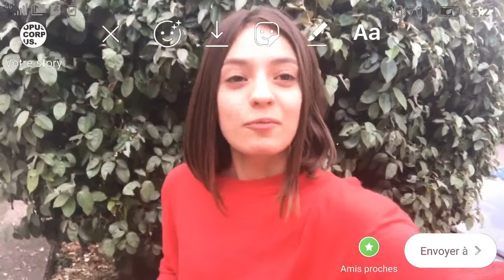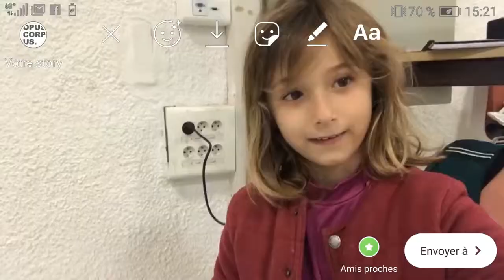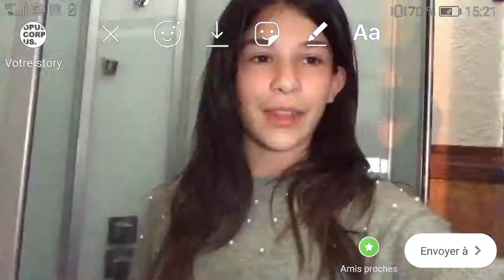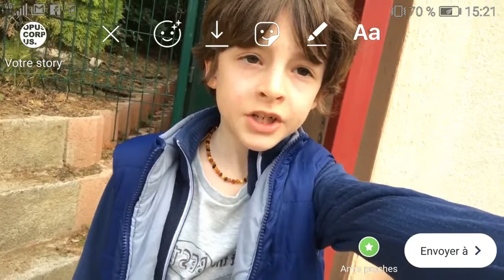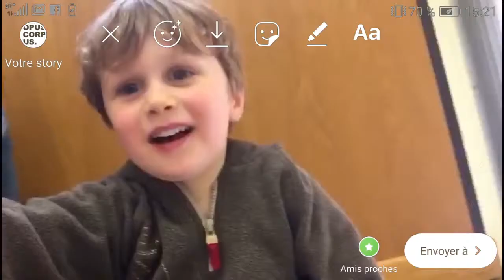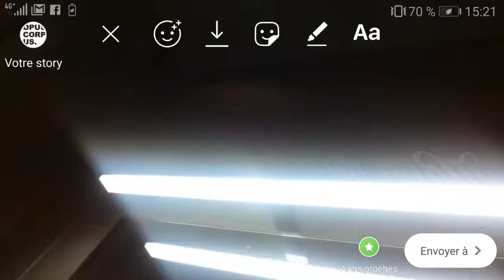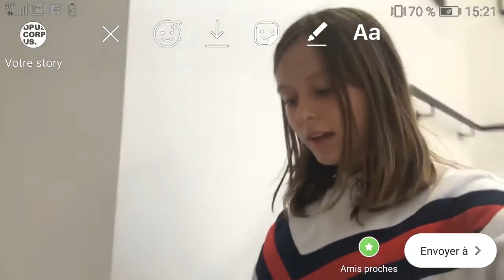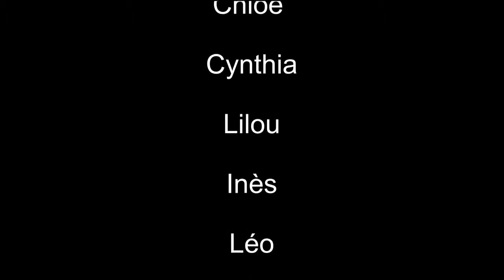Comment les enfants de Clapiers défendent l'environnement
Le mercredi 5 juin, la Ville de Clapiers s’est associée à la compagnie de théâtre OPUS CORPUS pour animer la Journée Mondiale de l’Environnement.

Emmenés par la fougue et la créativité de leur professeur, Aurélie MAES, les enfants ont proposé deux représentations de théâtre contemporain en lien avec la thématique de l’environnement :
« Autrefois, Aujourd’hui, Demain », des enfants balaient l’histoire de 1945 à 2019 et, comparent ce qui existait alors, ce qui n’existe plus et ce qui existera demain. Un moment pour s’interroger et rêver sur le temps qui passe.
« La terre qui ne voulait plus tourner », c'est l’histoire de notre planète bleue qui en a assez des hommes qui la mutilent. Alors, elle s’arrête de tourner. Les médias s’emparent de l’affaire.
Ces deux textes ont été écrits par Françoise Du Chaxel.

Les enfants ont su transmettre le message de manière juste, humoristique et poétique, grâce au travail considérable qu’ils ont fourni toute l’année.
Ces deux spectacles, portés par les enfants, nous incitent à réfléchir sur l’avenir de notre monde.

En amont des deux représentations, ce film réalisé par l’ensemble des élèves de la compagnie a été diffusé. Il est axé autour du discours Greta Thunberg à l’ONU et les enfants nous y racontent les petits gestes qu’ils font au quotidien pour préserver l’environnement.